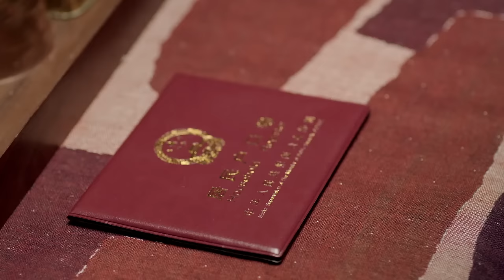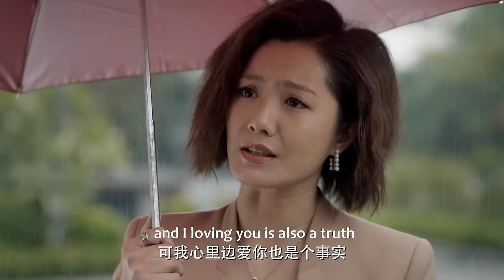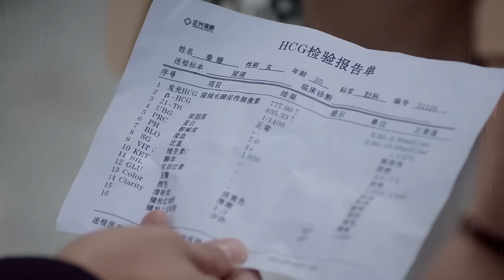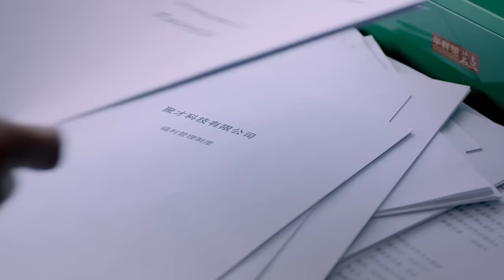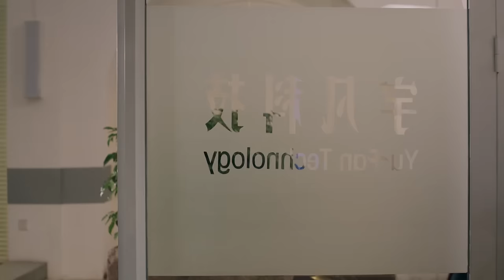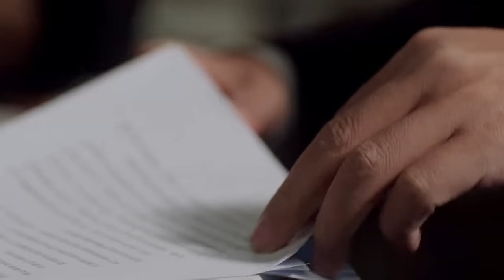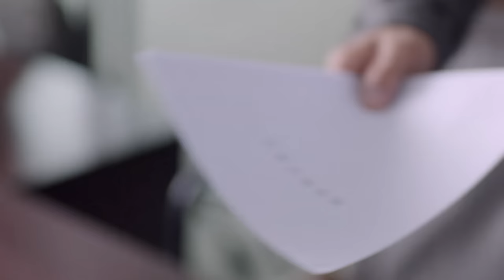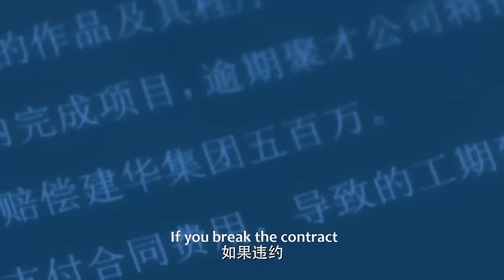【Full Movie】出軌丈夫約小三吃飯，竟偶遇前妻帶着孩子改嫁總裁，臉色當場鐵青！